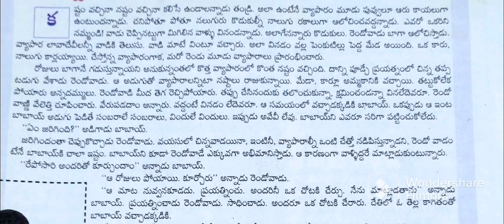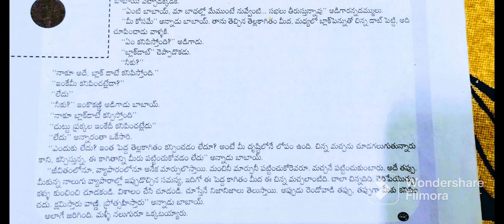ఇలా చేయడం వల్ల జీవితాలు ఎల్లప్పుడూ.....leela talks